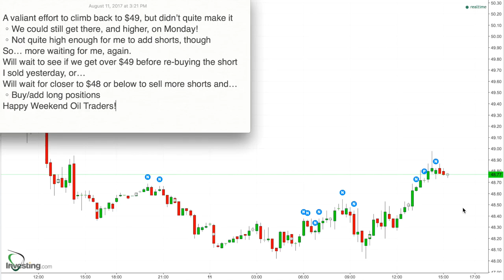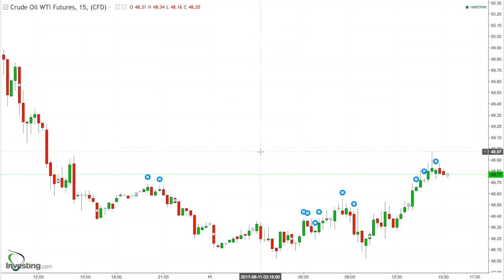85 - Results for Aug 11, 2017 - Valiant Effort to Return to $49, but Maybe Monday?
* A valiant effort to climb back to $49, but didn’t quite make it
    * We could still get there, and higher, on Monday!
    * Not quite high enough for me to add shorts, though
* So… more waiting for me, again.
* Will wait to see if we get over $49 before re-buying the short I sold yesterday, or…
* Will wait for closer to $48 or below to sell more shorts and…
    * Buy/add long positions
* Happy Weekend Oil Traders!